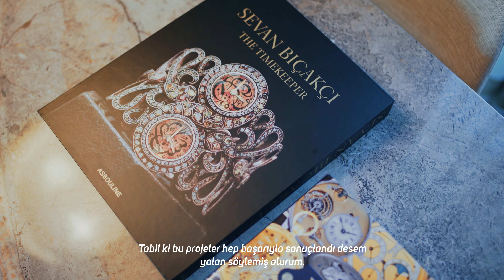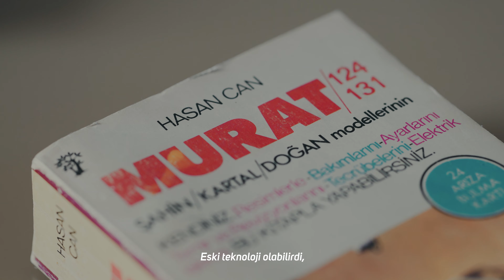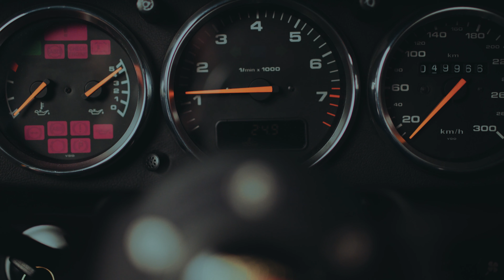Mechanically Driven: Demir Uyar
"Self-drive cars, gears shifted up or down in milliseconds, smart watches dictating you when to sit down and get up… I couldn’t understand the logic, maybe in the future but certainly not now. To put forth Y in order to get X, to work with it together, to sweat over it while exerting yourself, not to lose the joy and that special bond between the mechanical objects and human beings. For me, classical cars and mechanical watches are one of the best ways to escape from this boring system though for a while. A kind of time travel." says Demir Uyar. (

Special thanks to MERT İÇGÖREN ) for track footages.